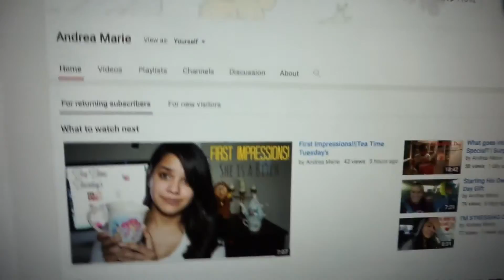Special Package from Toni Lim and February Goal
I started vlogging on 3 different days and was able to fully vlog on one. But we received a lot of packages some for me and some for my daughter.
But we got a special package from Toni form The Lims. Come on over and check out what we got.

Until or next vlog.

Thank you guys for watching and don't forget to checkout our latest videos!

More Spongebob Party Videos